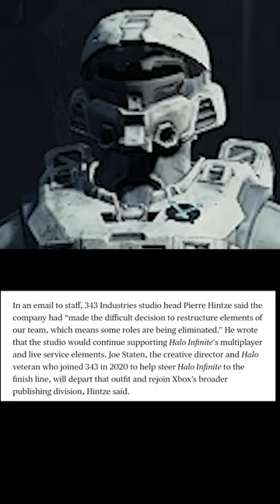Joseph Staten is leaving Halo..😔